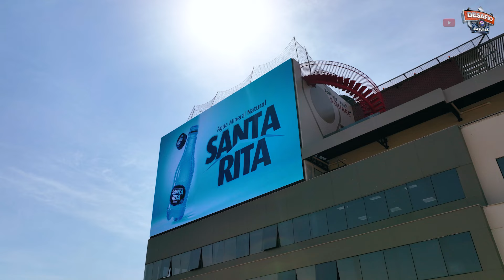DESAFIO FUTMESA feat PRIOR E NEGRETE X MAYARA E THUANY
Depois de perder os iPhones 13 no Futmesa nas Alturas contra os campeões brasileiros de Futmesa, Matheus e Rodrigo, o ex BBB 20 Prior e o influencer Negrete encaram a dupla feminina de Florianópolis, Mayara e Thuany, num jogo disputado ponto a ponto.

O placar chegou a empatar algumas vezes e Prior e Negrete chegaram a ter alguns pontos de vantagem rumo a vitória.

Mas como terminou esse desafio do Futmesa  nas Alturas, a 50 metros de altura, no topo da megatela do Floripa Square? Já deixe nos comentários quem levou essa!

Assista também ao Episódio Especial de Futmesa nas Alturas: Negrete e Prior X os campeões brasileiros Matheus e Rodrigo
Acompanhe nosso instagram e saiba como participar do Futmesa nas Alturas.

Participações 5º Episódio:
Negrete @eunegrete (Instagram, TikTok, Kwai)
Felipe Prior @felipeprior (Instagram) @eumesmofelipeprior (TikTok)
Mayara Eiko @mayaraeiko
Thuany Platt @coach.thuanyplatt
Rodrigo Medeiros @rodrigoobmedeiros
Matheus Ferraz @matheusferraz229

Apresentação: Sabine Weiler @sabineweilerjornalista (Instagram, TikTok) @sabineweiler (Kwai)
Produção: Floripa Square @floripasquare
Diretor de Produção: Igor Gretter @igorgretter
Imagens e Edição: Yes Vídeo Marketing @yesvideomarketing